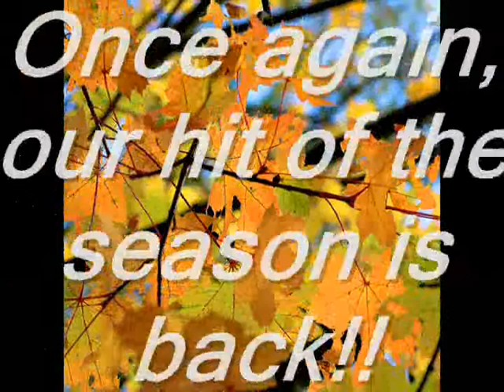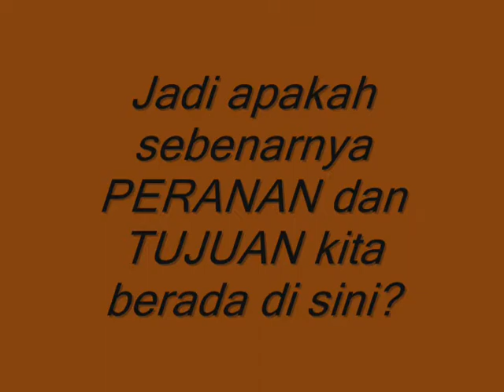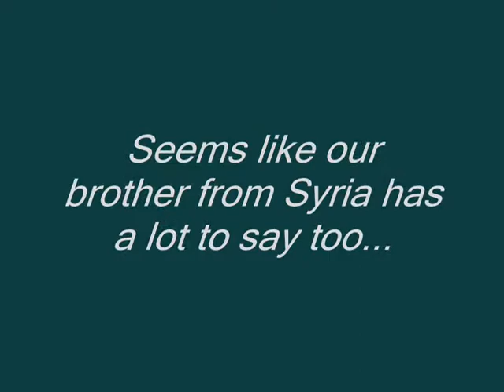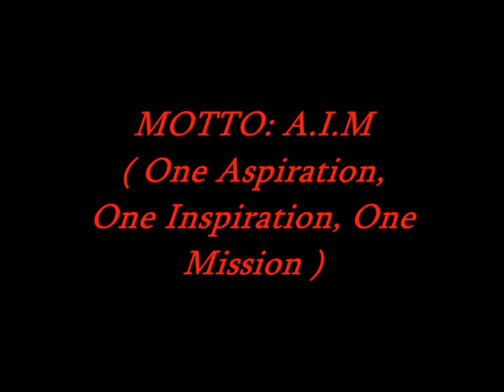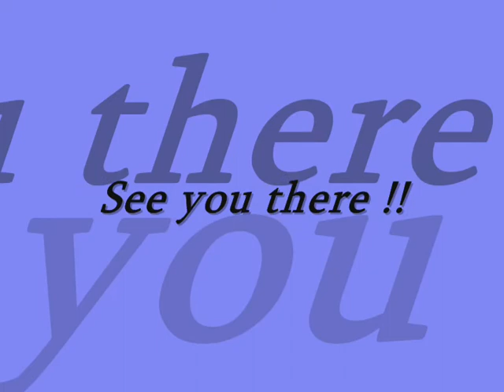Autumn Retreat 2007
Lamee dah Autumn Retreat nih. Tapi saja nk upload, bagi sesiape yang xpenah tengok lagi vid nih. Dibuat semasa hati3kuro masih berada dalam jahiliyyah dulu, heheh. Harap2 skang nih x jahil lagi!! (nada ceria) :p